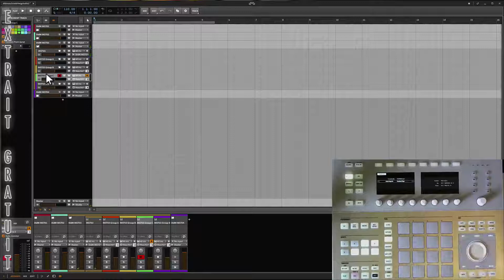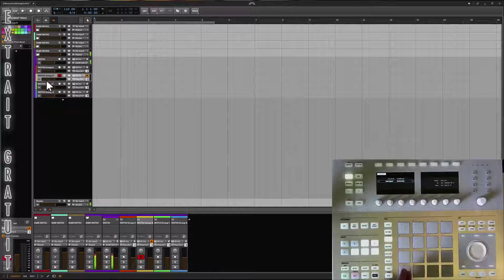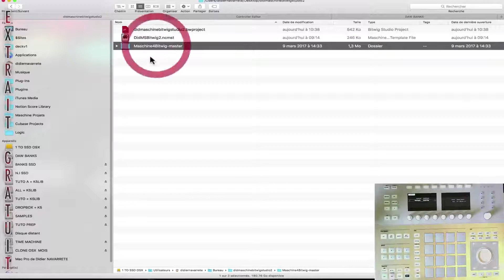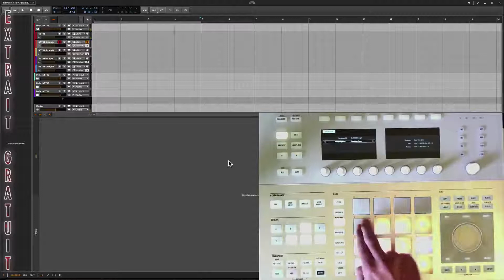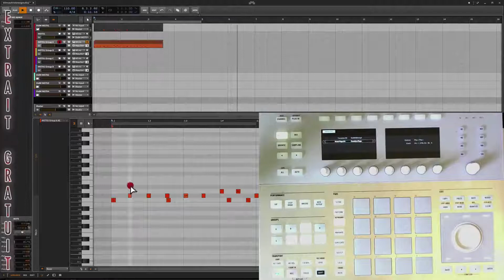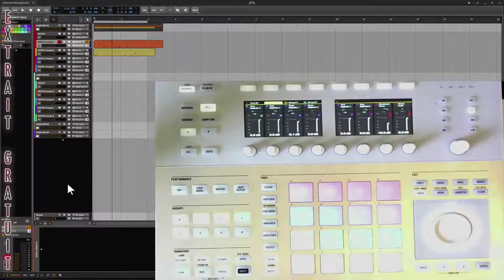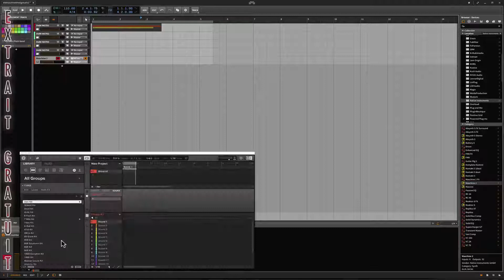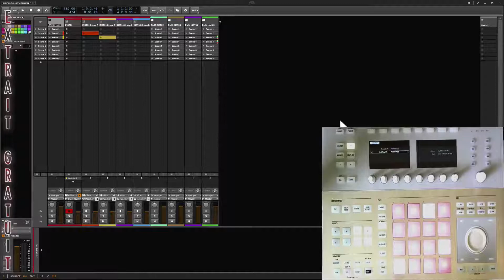Maschine Studio et Bitwig Studio 2 Native Instruments [TUTO MAO GUITARE]